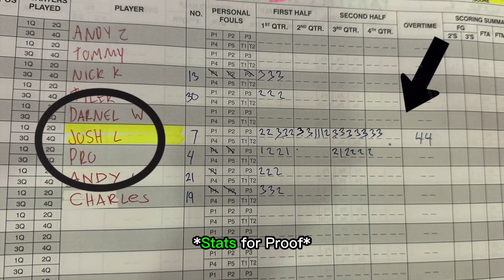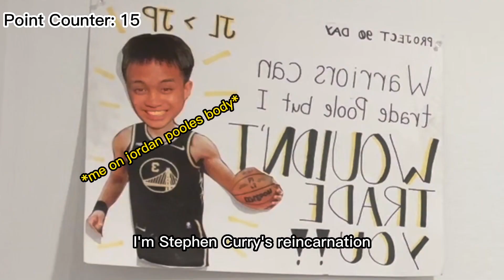INSANE 44(0) Point Game By TIKTOKTER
Thanks to GUT FITNESS for recording the video and for recording stats!

Let's Try To Get 10,000 Subscribers by the end of this year!